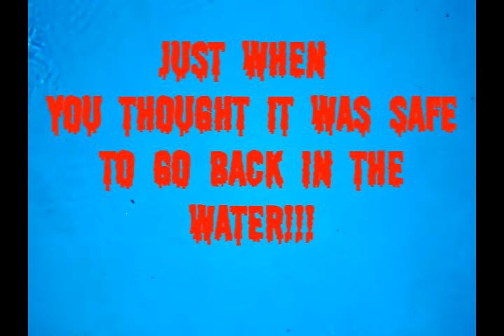Ryder TV Somethings Fishy.wmv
The Jokers up to his old tricks in this SPECIAL Ryder T.V.